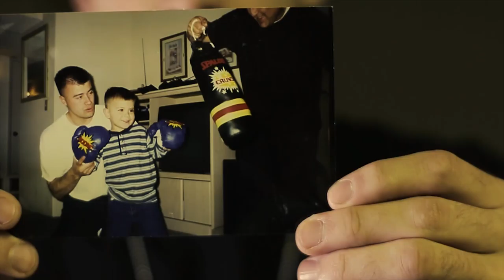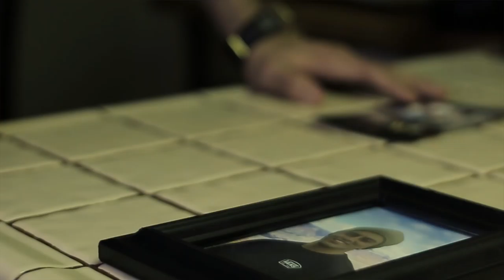BITTERNESS WAS DESTROYING MY LIFE - TESTIMONY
Episode 3 Daniel Lopez shares how he was bitter at his father for years, and bitter at God for losing his best friend. God faithfulness has restored his heart and broken that bitterness.

The Lens I Use

How I get Audio